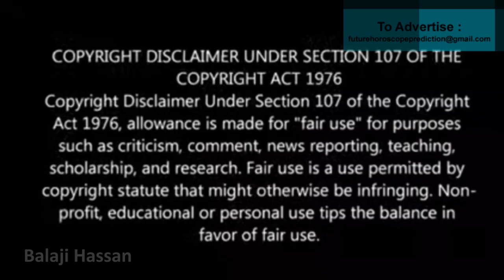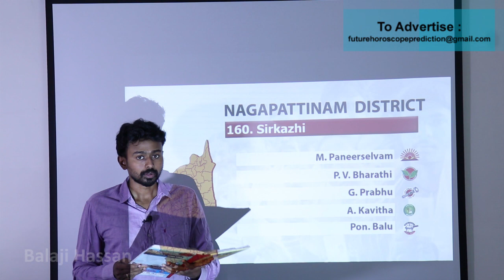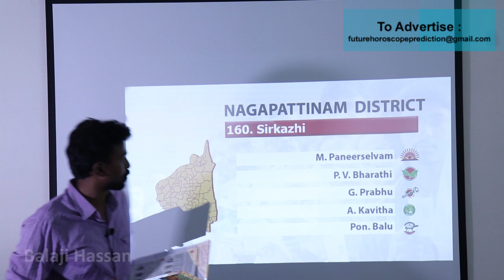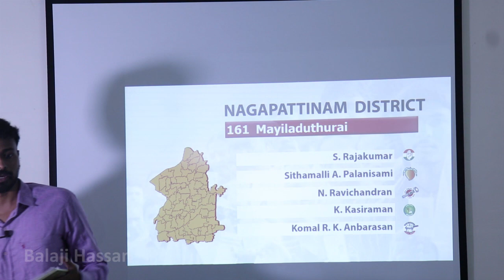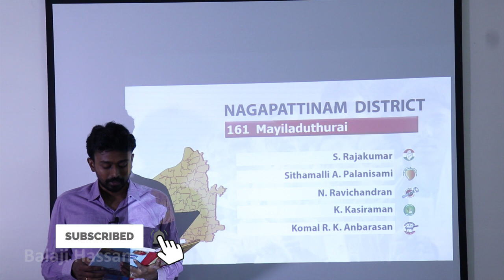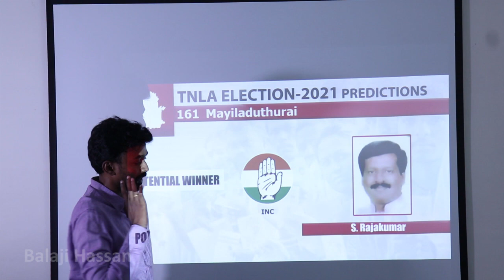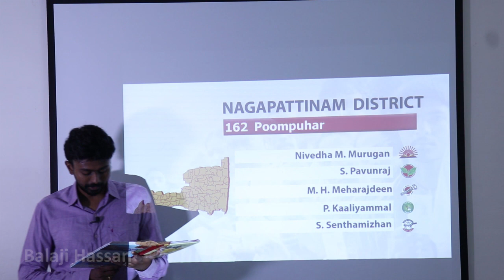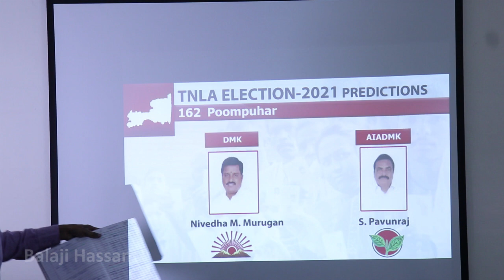தமிழக சட்டமன்ற தேர்தல் -2021 மயிலாடுதுறை மாவட்டம் - வெற்றிபெற போவது யார்? Balaji Haasan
234 தொகுதிகளில் யார் வெற்றிபெறுவார்கள் ?? என்பதை எதன் அடிப்படையில் கணித்தேன்.

 மயிலாடுதுறை தொகுதி :-

1) சீர்காழி
2) மயிலாடுதுறை
3) பூம்புகார்

ஆகிய  இந்த 3  தொகுதிகளில் வெல்ல போவது யார் ???

Balaji Haasan

Advertisement :-

Elegant   Saree World

Phone Number :-   + 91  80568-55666  ( Wats App )